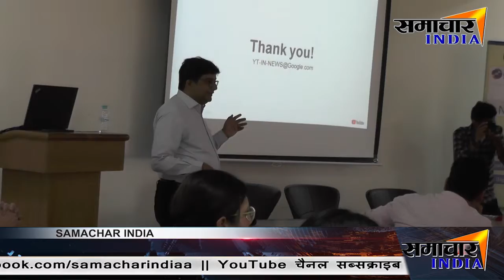GRAPHIC ERA HILL UNIVERSITY मेंGOOGLE की ओर से कार्यक्रम का आयोजन।।SAMACHAR INDIA।।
News India,Bollywood,Sports,Politics || From news to effect ||